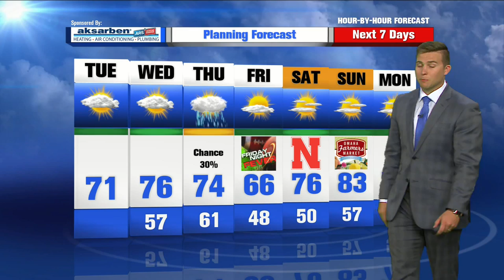Jared Robinson's Hour by Hour Forecast to Plan Your Day -- 11am Update